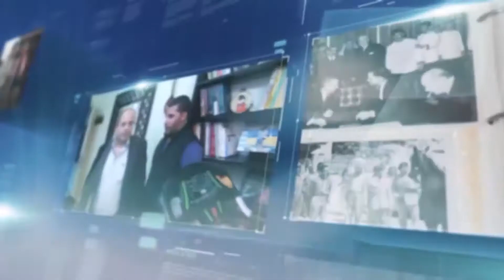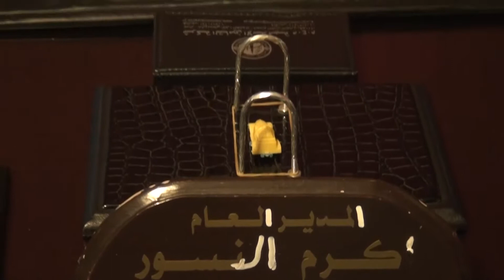مؤسسة غيث للوساطة التجارية اكرم النسور كفاءات اردنية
تقديم: محمد دراوشة
تصوير: احمد الغنيمات
مونتاج: محمد صبحة
مخرج منفذ: محمد ابو جادو
إخراج: إبراهيم ابو جادو